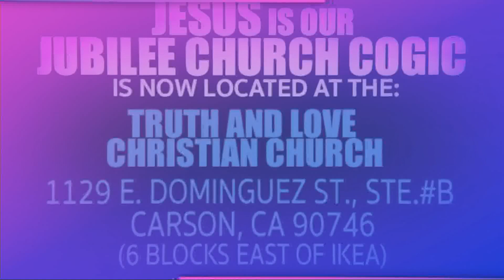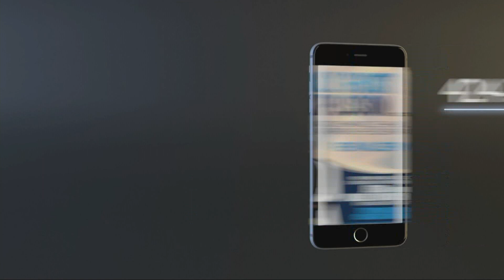Jesus is our Jubilee Gerald Jones Ministries 04-27-2023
Jesus is our Jubilee
Gerald Jones Ministries
THE CROSS TV NETWORK USA
Founded By DR_Joseph_Nassralla